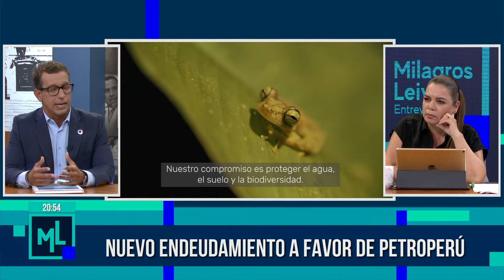Milagros Leiva Entrevista - FEB 28 – 3/3 - PETROPERÚ Y SU ENORME PLANILLA | Willax